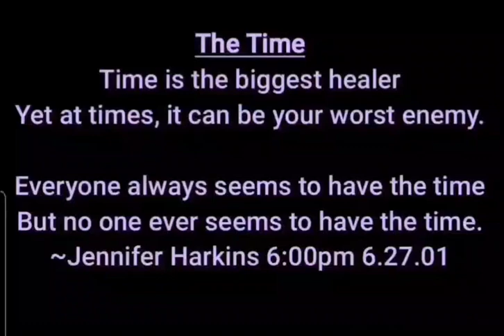The Time poetryislife Voiceover